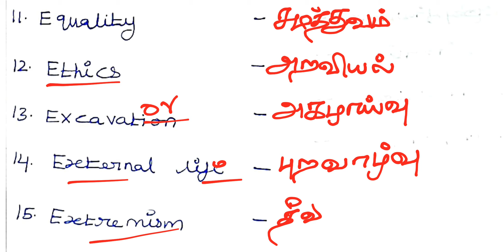Tnpsc group 2 Mains|Translator paper 1|part 3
unit 8 6th std 3rd term lesson 1 பண்டையகாலத் தமிழகத்தில் சமூகமும் பண்பாடும்:சங்ககாலம்

TNPSC  தேர்வில் இதுவரை கேட்கப்பட்ட UNIT 8,9 200 QUESTION AND ANSWER PART 2

TNPSC தேர்வில் இதுவரை கேட்கப்பட்ட UNIT 8,9 200 QUESTION AND ANSWER|PART 1

நமது சேனலில் போடப்படும் அனைத்து வீடியோக்களும் டிஎன்பிஎஸ்சி குரூப் 1 2 2a 4 போன்ற தேர்வுகளுக்கு நீங்கள் தயார் செய்வதற்கு உதவியாக இருக்கும்